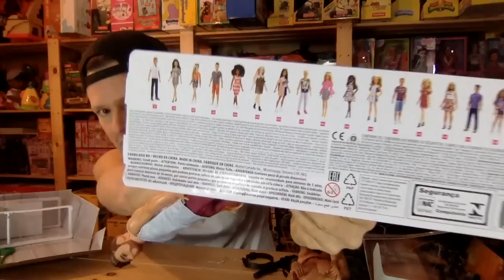BARBIE KEN VS WORLD PEACEKEEPERS G.I. JOE FASHION SWAP UNBOXING REVIEW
Ken doll is ready to clean up with a bathroom shaving Barbie playset. It comes with Ken doll, a furniture accessory and storytelling pieces that let kids control the action with cool working features. The shaving Ken doll set uses water-activated color-change to make his beard appear and disappear; a sponge razor and cloth towel let kids immerse themselves in role-play fun. Additional pieces inspire richer stories; some of the accessories have handles the doll can hold or feature a plug-and-play design that helps hold them in place for active play and easy clean-up. Young imaginations will love completing chores with Ken doll and discovering that when they play with Barbie, they imagine everything they can become! Includes Ken doll wearing fashions and shoes, vanity/sink, "razor," cloth towel and two bottles. Doll cannot stand alone. Colors and decorations may vary.

WORLD PEACEKEEPERS WITH ACCESSORIES, 12 ASST'D
The 1:6 World Peacekeepers® Collectible Figure's Special Features:
‧12"/30.5cm fully poseable action figure
‧New super articulated body with over 30 articulated points
‧With more than 16 pcs of Authentic, highly detailed uniform & accessories, Accessories perfect for all 12" / 30.5cm action figure